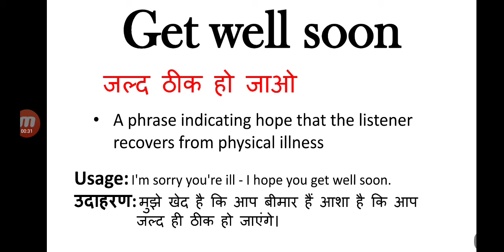Get well soon meaning in Hindi | get well soon matlab kya hota hai | English to Hindi word meaning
get well soon meaning in Hindi
get well soon matlab kya hota hai